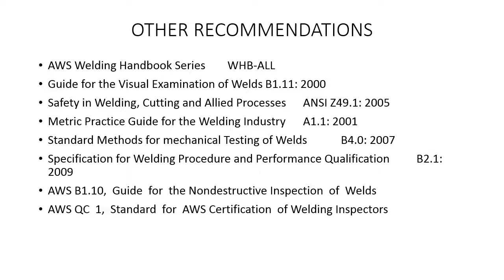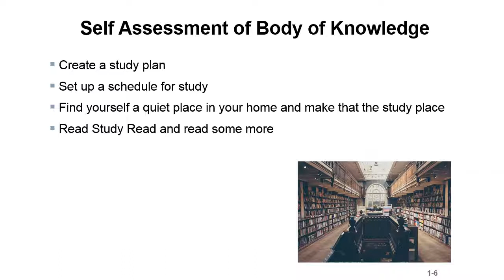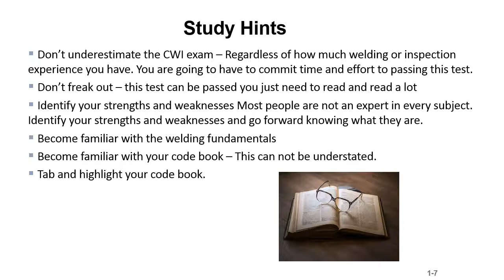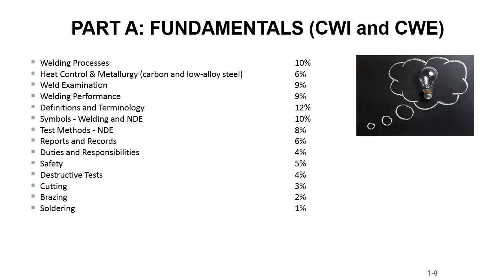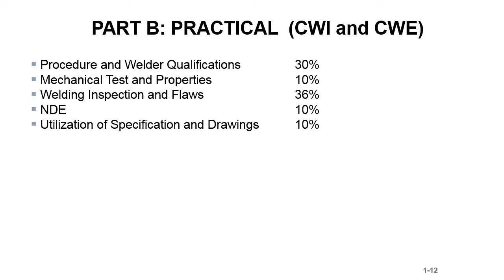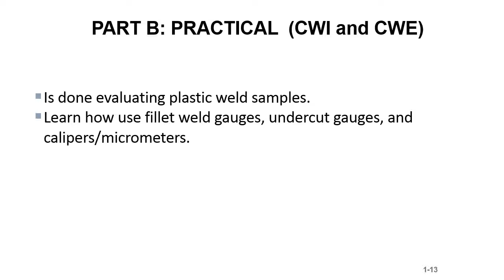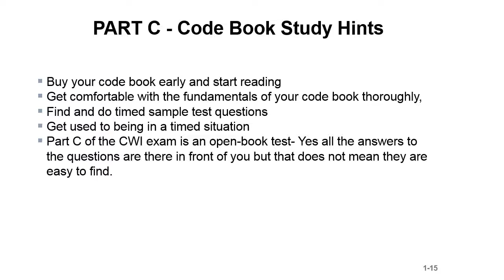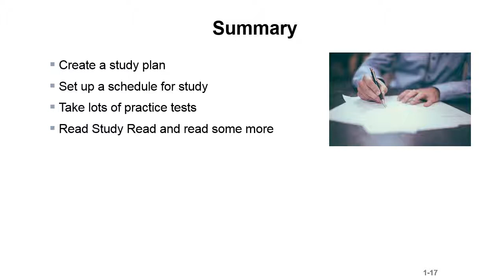CWI Module 0 Study Guide and Hints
Video with study hints for those who are going to take the  - CWI - Certified Welding Inspector exam. Strategies and study hints.